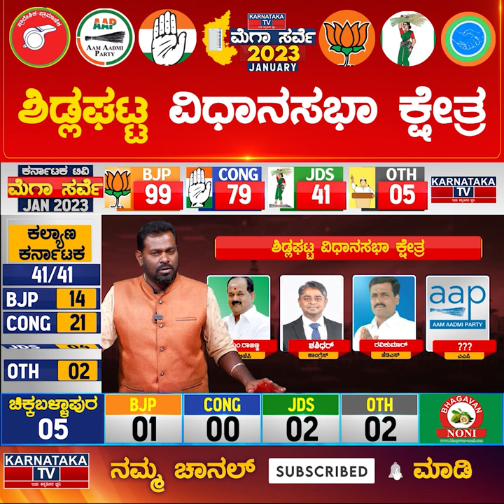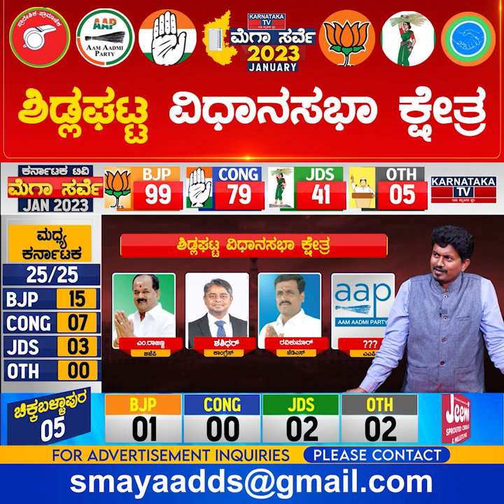Sidlaghatta Constituency | Elections Survey 2023 | Chikkaballapura | Karnataka TV News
dr k sudhakar,dr k sudhakar chikkaballapur,k sudhakar,dr k sudhakar mla,dr k sudhakar news,dr k sudhakar latest news,dr k sudhakar house,minister dr k sudhakar,dr.k sudhakar,dr. sudhakar k,dr k sudhakar on congress protest,dr k sudhakar campaign,dr k sudhakar speech,dr k sudhakar updates,dr k.sudhakar political exclusive,health minister dr k sudhakar,dr k sudhakar family photos,bjp candidate dr k sudhakar,basavaraj bommai on dr k sudhakar